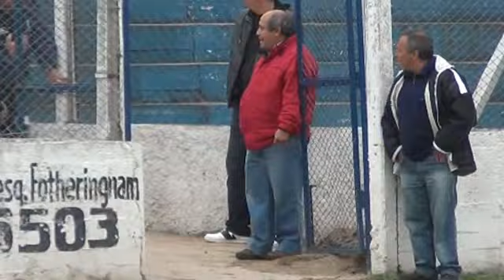Magazzine Deportivo - El ingreso al "9 de Julio"